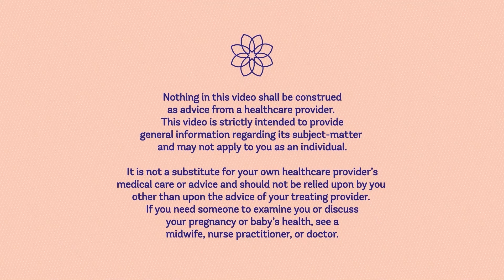An Empowering Family Centered Cesarean Story with EBB Childbirth Class Graduate Katie Kane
In today’s podcast, we’re going to be talking with EBB Childbirth Class Parent, Katie Kane about the birth of her second baby. Unexpectedly, her second baby was in a breech position, leading to a surgical birth after the unmedicated vaginal birth of her first baby.

Katie Kane is a high school counselor who lives in New Jersey with her two daughters, husband, and dog Roscoe.

Katie is the first EBB Childbirth Class graduate to tell both of her birth stories on the Evidence Based Birth® Podcast!

Katie talks about her journey with a breech baby, including all of the tools and techniques she used to support throughout her pregnancy. In the end, the baby persisted in the breech position, and she was able to experience a family-centered cesarean by speaking with her birth team.

Katie’s story is perfect for anyone planning a cesarean or writing a cesarean birth plan. She talks about healing physically, and emotionally, and speaks of advocating for her family’s wishes amid an unplanned surgical birth.

Content warning: breech birth, unplanned cesarean birth, fear of death, postpartum anxiety, perinatal anxiety, postpartum rage.

EBB 111 – Positioning Breech Babies with Dr. Elliot Berlin

EBB 127 – An unmedicated hospital birth with Katie Kane

EBB 171 – The Experience of a Unique Vaginal Breech Birth with Janae and Andrew Rick

EBB 172 – Breech Vaginal Birth with Dr. Rixa Freeze and Dr. David Hayes

EBB 173 - Evidence on External Cephalic Version for Breeched Positioned Babies

Listent to Katie's first Interview with Rebecca here